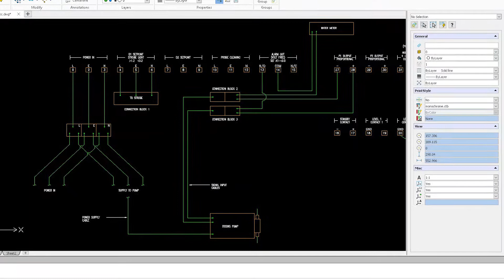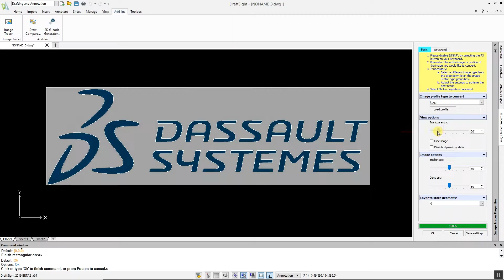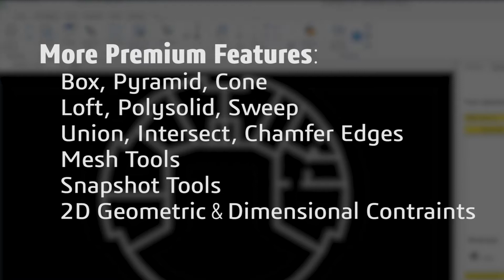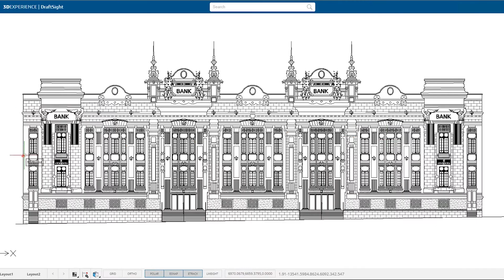DraftSight 2019: New Features Overview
Discover a better 2D drafting and 3D design experience. Introducing a new portfolio with flexible offerings that gives you the freedom to design the way you want. Explore new features including Image Tracer, full 3D capabilities, HomeByMe Integration, and much more.